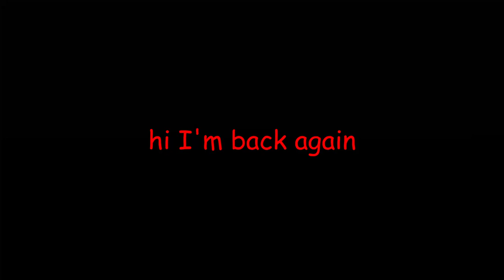minecraft lets play ep 1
Minecraft but I've been gone for a year?
What's up everybody I'm back with a new lets play series I have missed you all so much and we have a lot to catch up on!